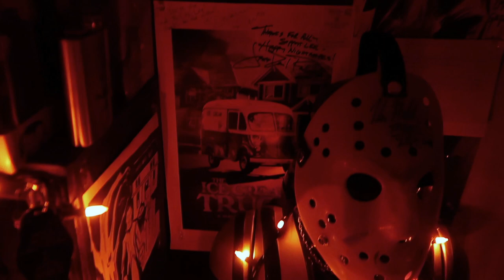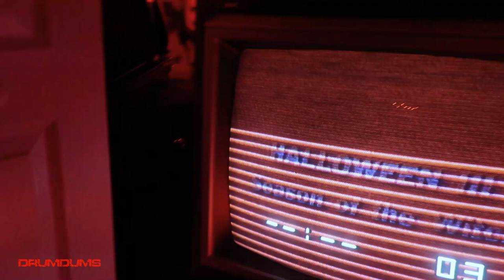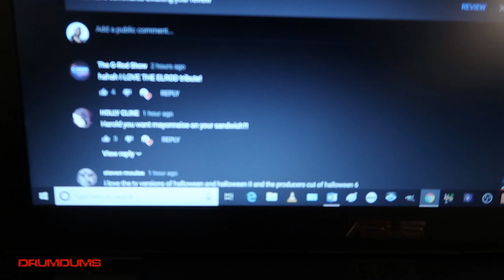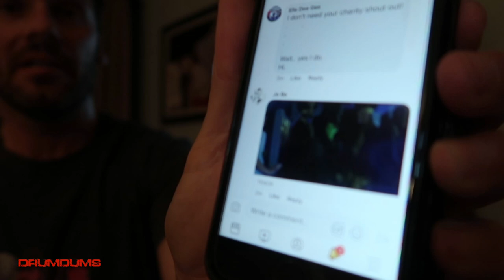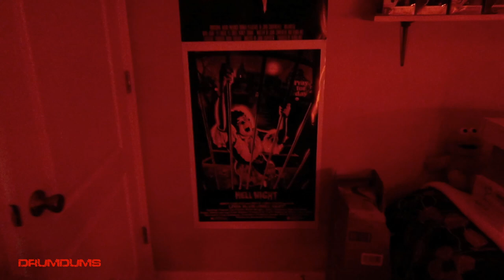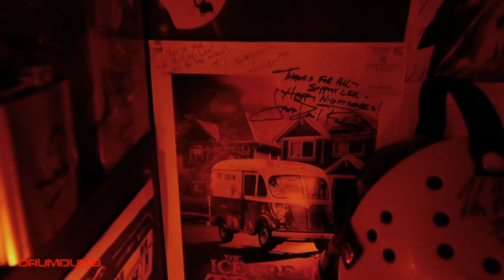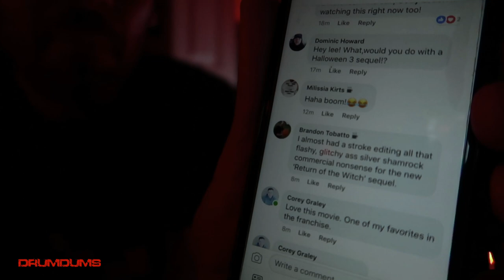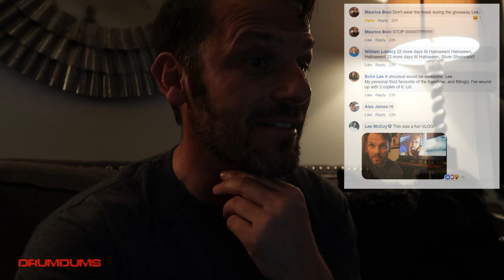R2H2018 DAILY VLOG DAY 3 HALLOWEEN 3: SEASON OF THE WITCH (DWATCH!)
It's day 3 of my RoadToHalloween2018 Daily VLOG, and it's time to explore Halloween 3: Season of the Witch. For this episode, I went full DrumumsWatches style!

Canon G7X Mark II VLOG camera

SUPPORT DRUMDUMS!

➡️  STARDUST APP...@Drumdums

➡️  HUMDRUM
➡️  PURCHASE WORTHY

* ➡️  Unicorn